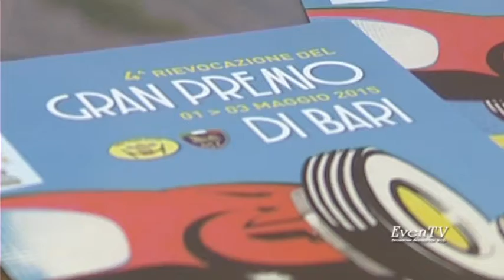conferenza stampa di presentazione gran premio di bari 2015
L'evento è stato presentato nella Sala Giunta di Palazzo di Città, dagli assessori comunali Silvio Maselli (Culture) e Pietro Petruzzelli (Ambiente e Sport), e dallo staff principale di Old Cars Club, con gli interventi del presidente Dario Catalano e dal consigliere Antonio Durso.
Parteciperanno ospiti noti e famosi ex piloti, insieme a circa 45 vetture di altissimo pregio artistico e collezionistico. Tra le diverse e bellissime macchine d'epoca che si potranno ammirare, ci saranno Stanguellini, Apache, Cisitalia, Ferrari, Taraschi, Alfa Romeo, Maserati, Lotus e molte altre.